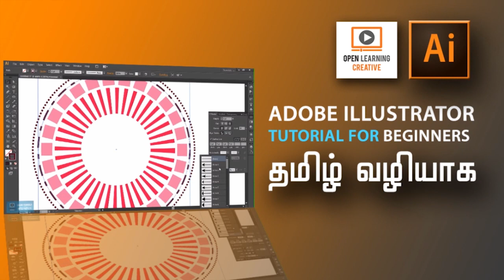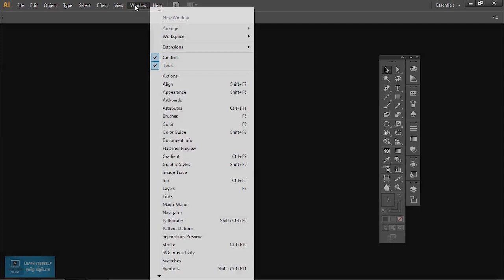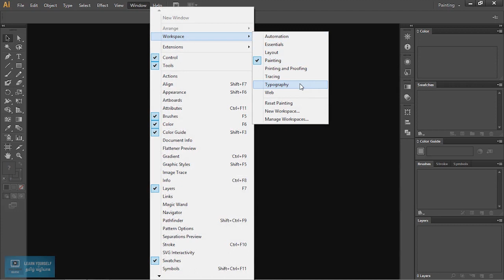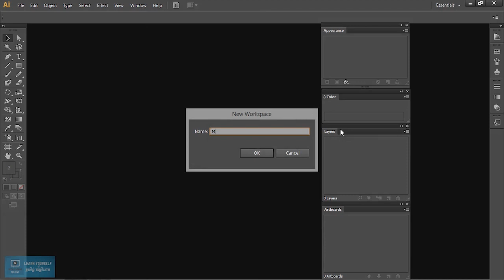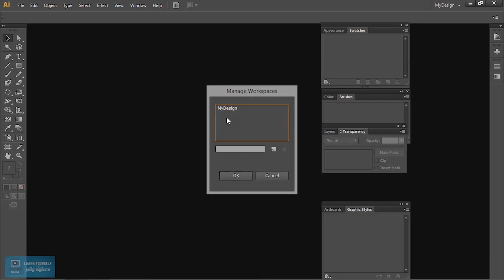Adobe Illustrator Tutorial for Beginners | Interface in Illustrator | Lesson 2/23 | Tamil Tutorial